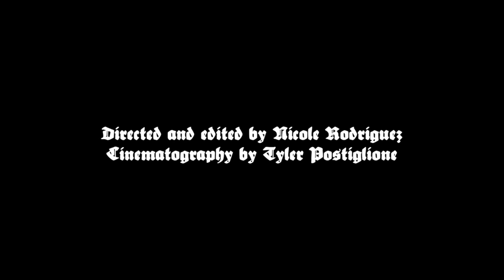With (Official Music Video)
Pearla - "With" from upcoming debut album 'Oh Glistening Onion, The Nighttime Is Coming' out February 10, 2023 on Spacebomb Records. Pre-order & stream: spacebomb.lnk.to/With.

[Video Credits]
Directed & Edited by Nicole Rodriguez
Cinematography by Tyler Postiglione

[Music Credits]
Written by Nicole Rodriguez
Engineered by Tyler Postiglione at Thump Recording in Brooklyn, New York
Produced and mixed by Tyler Postiglione

Nicole Rodriguez - Vocals, Acoustic Guitar
Tyler Postiglione - Synthesizer, Rhodes
Jack Sasner - Electric Guitar
Julian Smith - Bass
Charlie Culbert - Drums and percussion

[Lyrics]
You can say what you want
But I don’t think I’ll believe it
All the limits are gone
And there’s no room for deceiving
All the lights are left on and I’m trying to receive you but
I’m only beautiful when I’m alone

I can walk
I can run
With my hair
Done, undone
I can give
To the sun
I can give
All my love
Anonymously out into the ether and
Never need to have it be reciprocated
In funny clothes
In a messy room
Full of crumbs
And big balloons
With dirt beneath my fingernails
Imaginary color trails
In dreams in which I feel a brand new feeling and it tells me:

“Start again
Give in
To the immensity
To the randomness
To the blue blue blue blue blue
To the blue blue blue

In my four walls
In my glass case
Where my books
And my puppets
Are safe
With
With
With
With
With
With